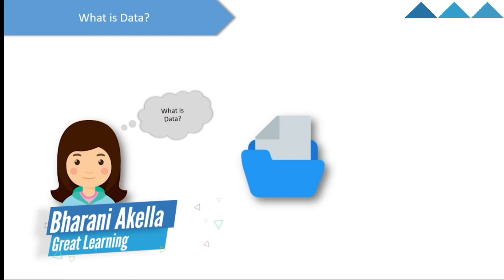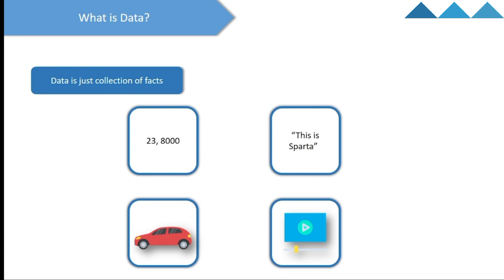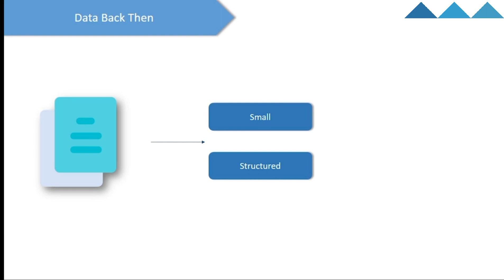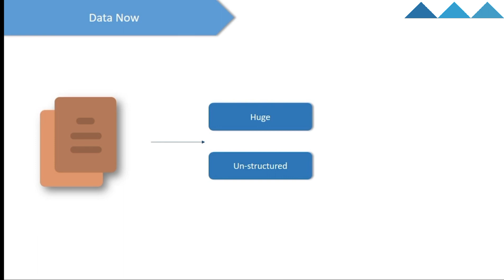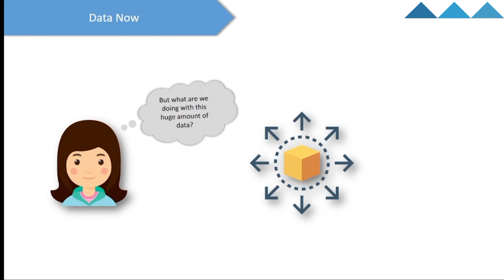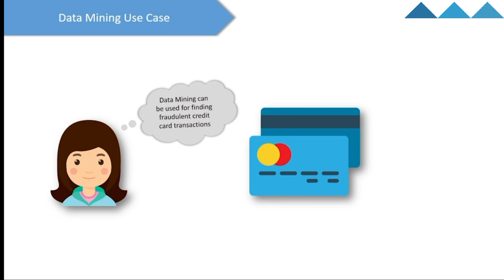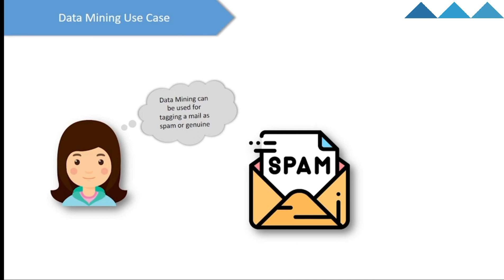Introduction to Data science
Introduction to Data science| What is data science